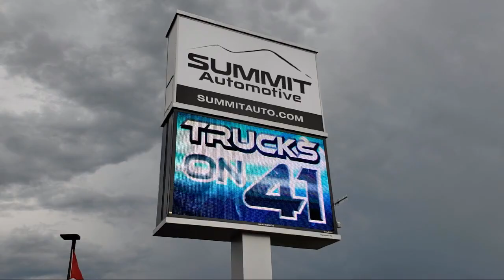2016 Ram Ram 2500 Laramie Bright White Clearcoat Used. walk around for sale in Fond Du Lac, Wisconsi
2016 Ram Ram 2500 Laramie Stock Number: 12874Z Vin:3C6UR5NL9GG122926

Summit Automotive
815 S Rolling Meadows Dr